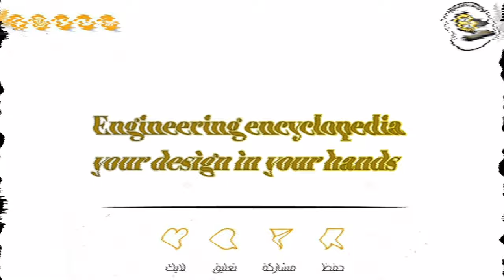A constructive idea based on design and 3D printing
A constructive idea based on design and 3D printing. Its center is located in Norway and is ready to meet all requests in this field.
 It is also an educational platform that aspires to spread the culture of 3D design.
To see the most important ideas and best designs, join the encyclopedia family on the Facebook platform
 And to view the encyclopedia diaries and upcoming projects
 For any inquiries or suggestions, you can submit it on the Telegram channel, so that we can stay in constant contact with your reality

ــــــــــــــــــــــــــــــــــــــــــــــــــــــــــــــ
ــــــــــــــــــــــــــــــــــــــــــــــــــــــــــــــ
ــــــــــــــــــــــــــــــــــــــــــــــــــــــــــــــ
Telgram:
ــــــــــــــــــــــــــــــــــــــــــــــــــــــــــــــ
ــــــــــــــــــــــــــــــــــــــــــــــــــــــــــــــ
ــــــــــــــــــــــــــــــــــــــــــــــــــــــــــــــ
ــــــــــــــــــــــــــــــــــــــــــــــــــــــــــــــ
ـــــــــــــــــــــــــــــــــــــــــــــــــــــــــــــ
ــــــــــــــــــــــــــــــــــــــــــــــــــــــــــــــ
ـــــــــــــــــــــــــــــــــــــــــــــــــــــــــ
ــــــــــــــــــــــــــــــــــــــــــــــــــــــــــ
Hashtags Engineering Encyclopedia
#ِEng_Abd_Alzem_Hamadeh